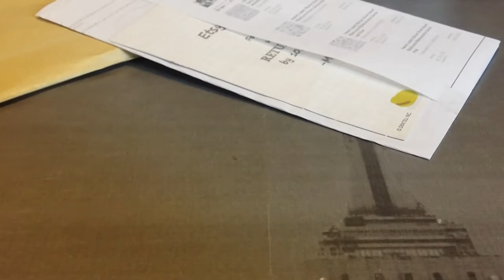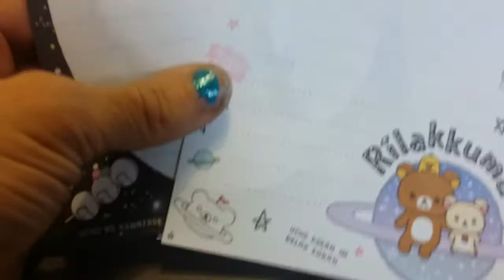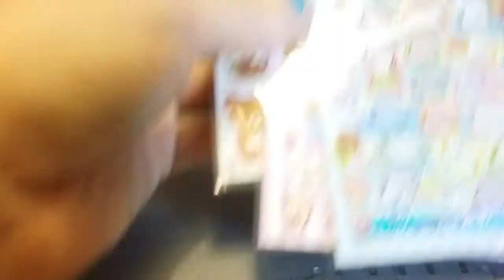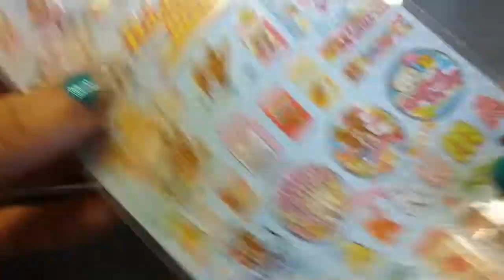Acquisti creativi ** Settembre - parte 2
Ecco la seconda parte dei miei acquisti di settembre!
incrociate le dita e sperate con me che prox settimana mi arrivino i benedetti stampi nuovi! uff!!